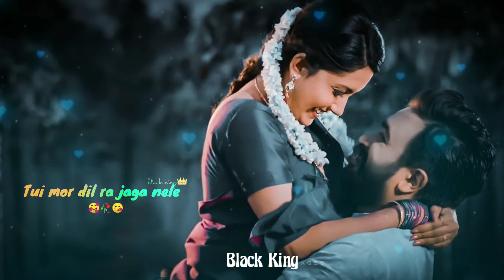dhire dhire love hela ❤️ Sambalpuri status video